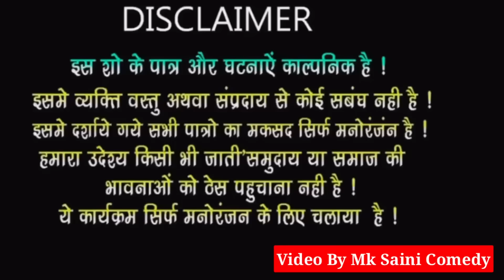गुवालियो और बोपारी 😃🤭॥ जोरदार Rajasthani Comedy Video ॥ Mk Saini Comedy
Story Writer-Romiyo RajKumar